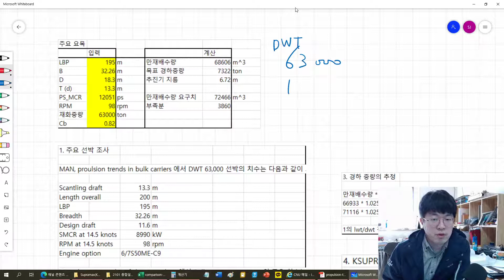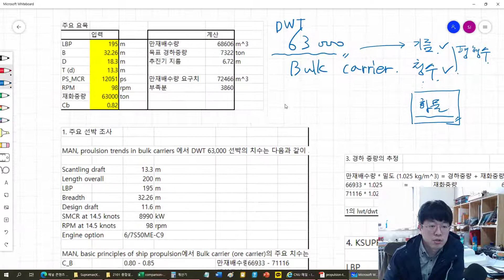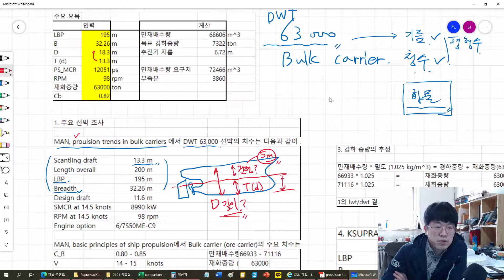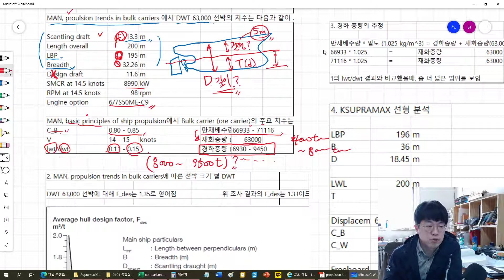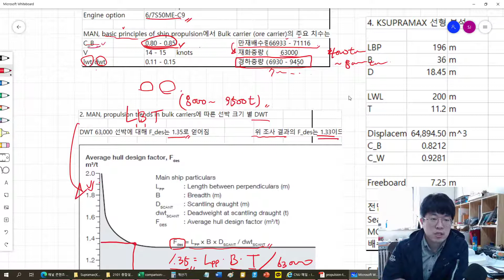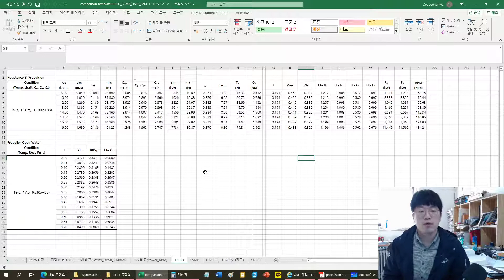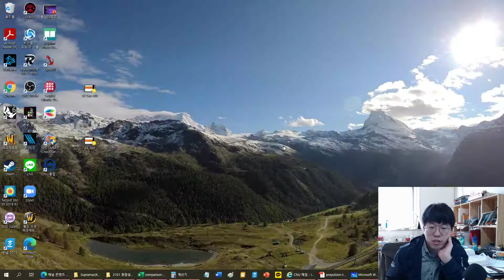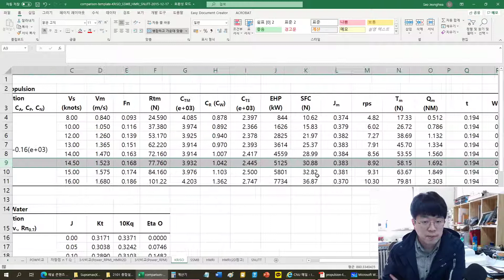[CNU NAOE] 선박종합설계 경하중량의 추정 (1)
전체 경하중량의 추정